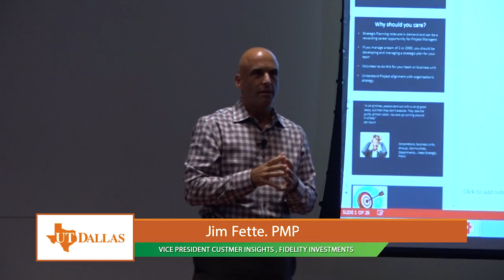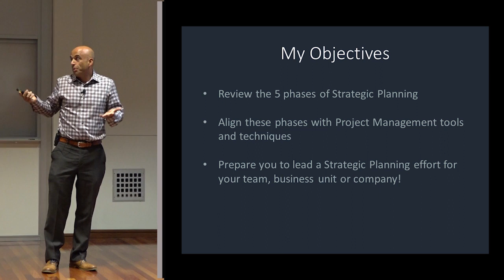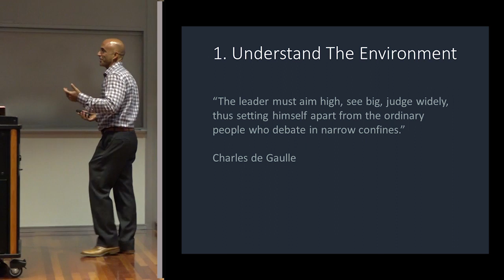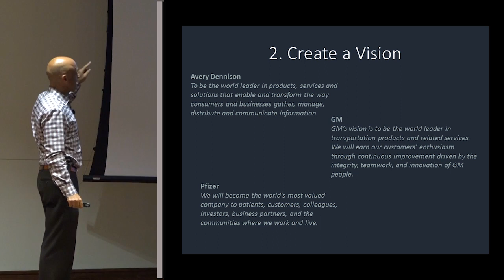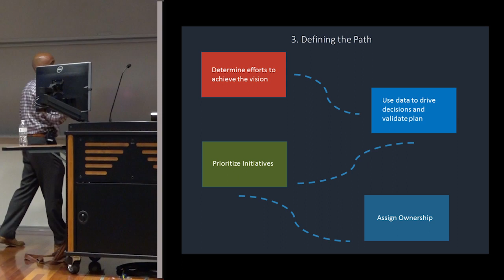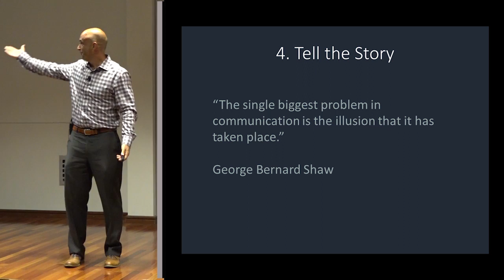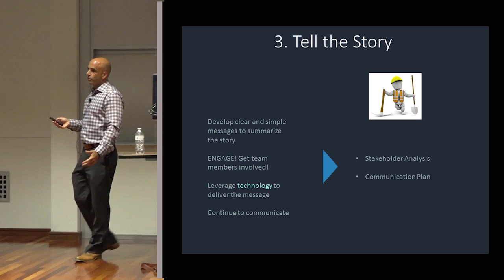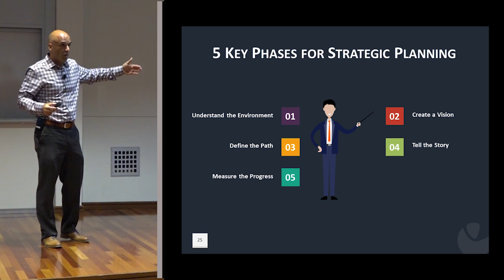Strategic Planning using Project Management Tools and Techniques, by Jim Fette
Applied Project Management Forum, Naveen Jindal School of Management, UT Dallas, November 15, 2016